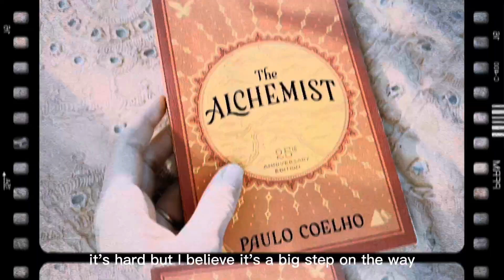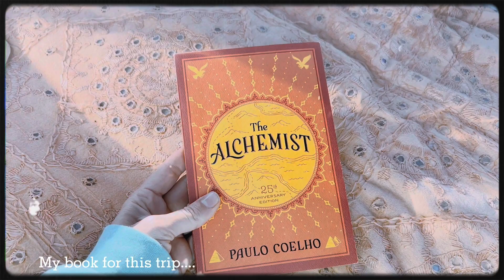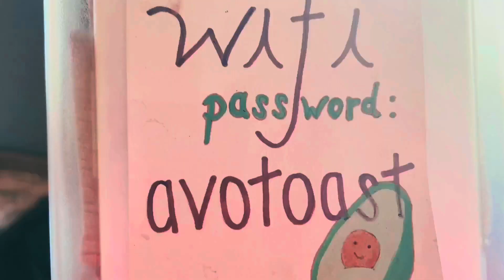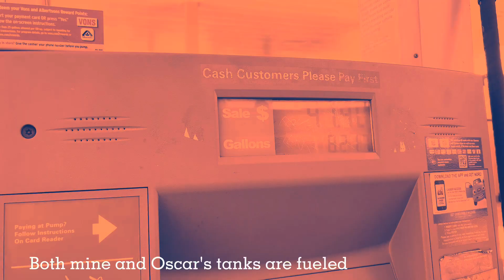A Heart-Led Road Trip in California/Solo Adventure/Breaking free from Codependency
My very first vlog post, mainly just pressing ‘record’ and taking action on a long intended idea of capturing these kind of “heat-led” adventures in my life. Practicing my editing skills and self-reliance on the road. All whilst sharing my internal battles with “people pleasing” and “codependency”…as I continue to forge my way toward living life fully aligned to my heart.

Funny thing is, what I realized through the process of hitting the road, re-centering and being able to hear my own internal voice again, alongside pressing 'record' ...is that capturing this content is in fact allowing me to be in my fullest hearts expression, Its somehow strengthening the connection and language to what it is to truly live a "Heart-Forward" life, and helping anchor me alongside all I have happening in my life right now.

It seems the missing key has been in me saying ‘yes’ to me, no matter how much I have going on, especially with others, and not belittling what my heart whispers to do, over the importance of everyone and everything else.

It’s hard to make this matter and not get crippled with guilt and fear, the 'I feel bad’s” or the “I really shouldn’t” but I believe in breaking free and calving out time to be with ourselves, going within, connecting, listening to the heart and fearlessly follow what we hear.. is the way to True Happiness!!! And the hidden “secret source” to fully being able to show up wholeheartedly for our life's purpose and our loved ones all at once.

Anyway, I really could keep rambling, but for now..

I'm so grateful you’ve landed on this page. I don't believe in coincidences, so the fact you are here is meaningful and special to me, as we are now officially aligned in life's magic together.

Show Notes!

Book recommendation; 'Codependency No More' by Melody Beattie

Thanks again for being here,

Hart x